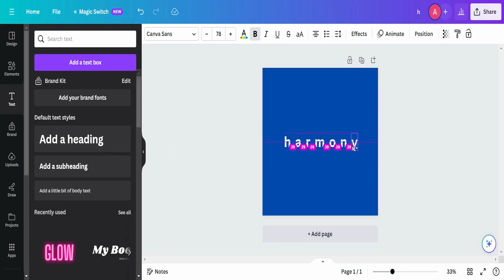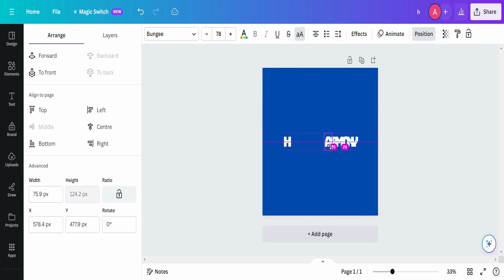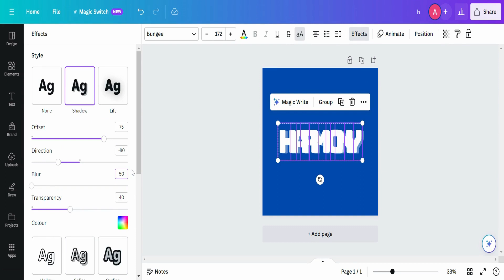How To Create a Perfect Shadow Effect Using Canva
Discover how to create the perfect shadow effect using Canva in this step-by-step tutorial! Enhance your designs and bring them to life with this simple yet powerful technique. Whether you're a beginner or a seasoned designer, this guide is sure to add depth and dimension to your creations.